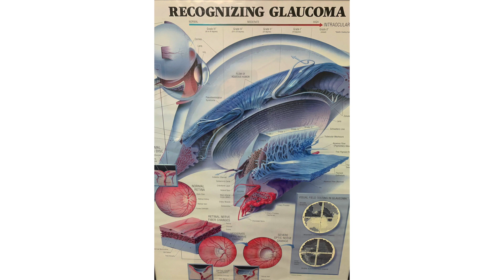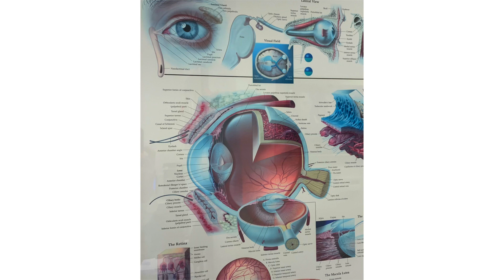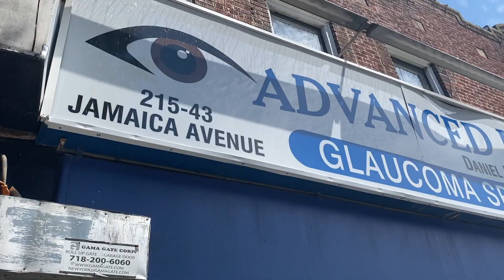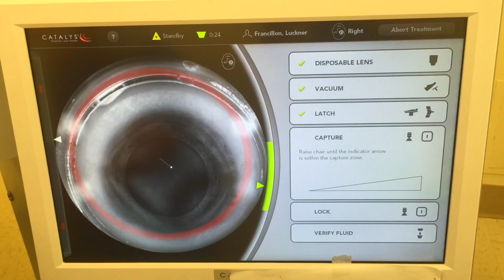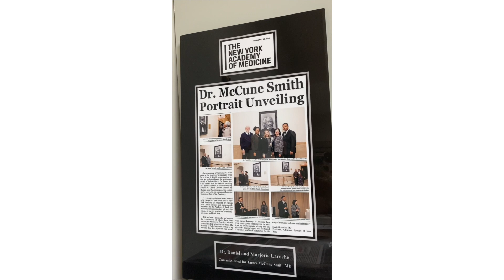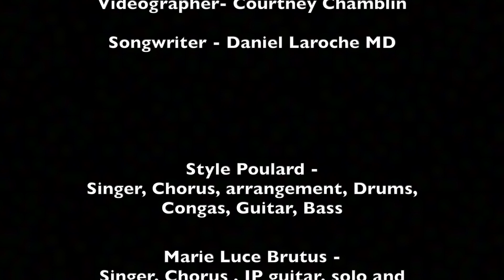Eye Pressure video by Dr. Daniel Laroche featuring Chavanne Poulard and Marie Luce Brutus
Glaucoma and Cataracts are leading causes of blindness globally.  This video  was made to help educate all about the importance of getting regular eye examinations to detect glaucoma early to prevent blindness.  Early cataract surgery and microinvasive glaucoma surgery  can help prevent blindness from glaucoma with the modern day techniques and equipment that we have. Advanced Eyecare of New York and Haitian scenery are featured.